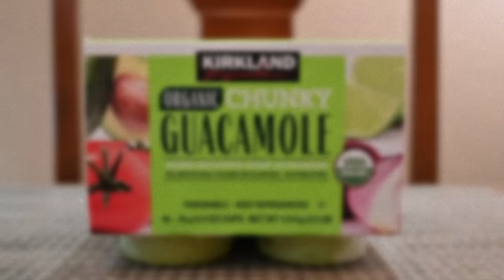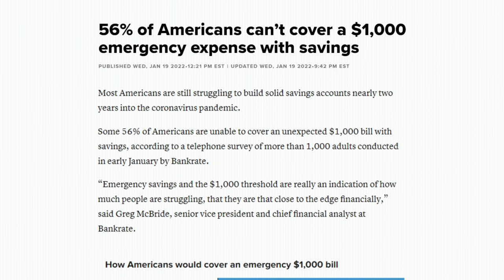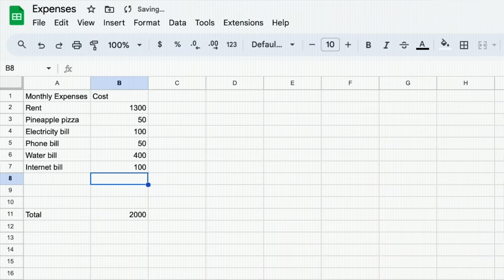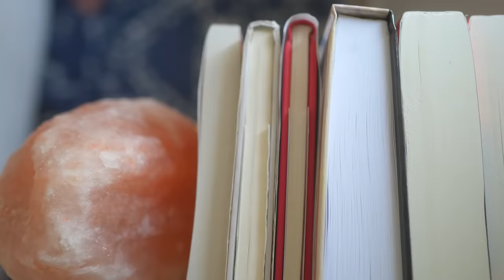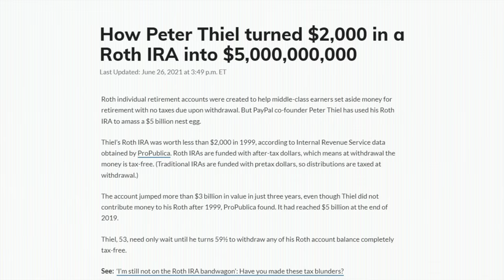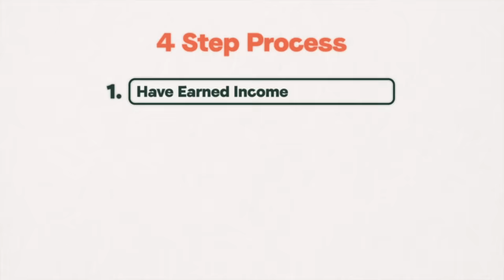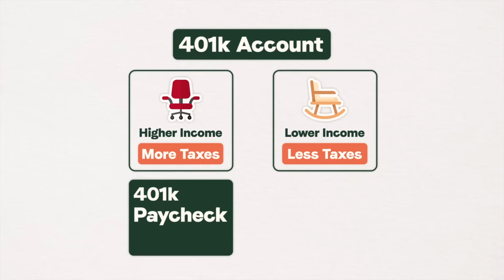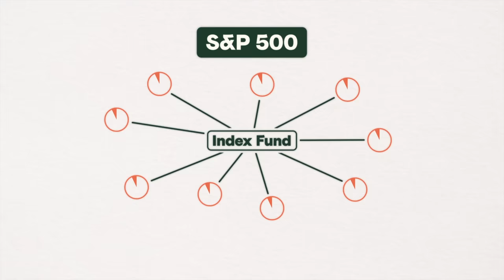How To Manage Your Money Like The 1%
Here's how to manage your money like the 1%: the 75/10/15 Rule will allow you to build wealth regardless of how much you earn.
🔗 LINKS MENTIONED:
💵 Join over 25,000 people and save money faster with my FREE Savings Goal Tracker
💸 Get up to 5.25% APY with the best High Yield Savings Accounts

⚙️ MY FAVORITE TOOLS & GEARS:
📈 Moomoo - How I invest my money (For a limited time, get 5.1% APY on your cash and 5 free stocks when you open an account and deposit $100)

⌚️Timestamps:
00:00 How The 1% Manage Their Money
00:16 The 75 in the 75/10/15 Rule
02:35 The 10 in the 75/10/15 Rule
05:27 The 15 in the 75/10/15 Rule
06:51 The 2 Accounts To Start With
10:10 But What Should YOU Invest In?